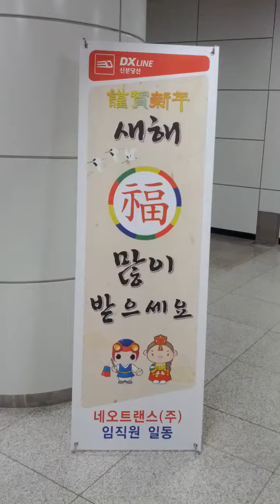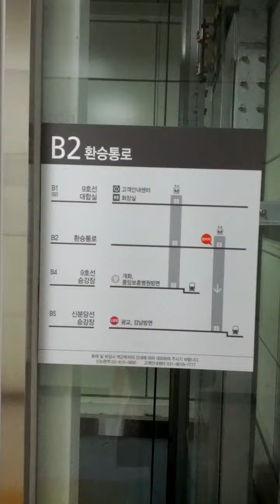Sin Non Hyeon Station(DX06)-13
Tue 24th Jan 2023(AH 1444 Rajab 2nd)